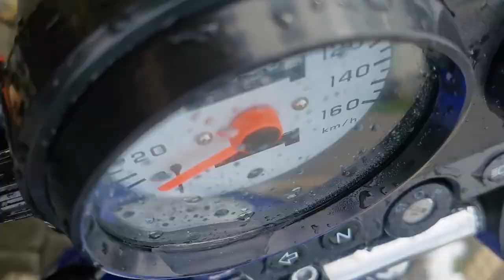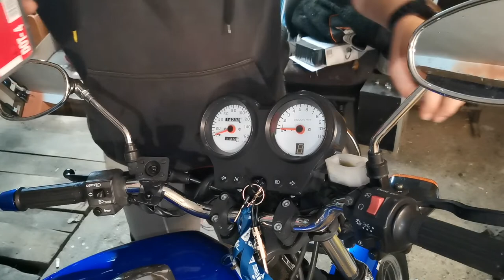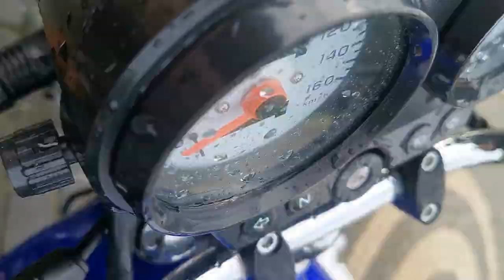Brzydkie kaczątko część 2 czyli hamulce, wydechy i inne uciechy - podsumowanie | Romet K125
CZYTAJ SE OPISA
DOŁĄCZ DO DYWIZJONU AMENT
nowa strona do donejtów, można kartą, blikiem i smsem, ale sms się nie opłaca nikomu :)
jeżeli szukasz normalnych ludzi do pogrania SQB i bitew losowych to zapraszamy do AMENT-u, wymagania:
- 16+
- discord jako że stawiamy na social :)
po aplikacji wchodzicie sobie na discorda i piszecie na aplikacje swój nick w grze i tyle :)

Specyfikacje sprzętowe
Karta graficzna: GeForce GTX 1060
Procesor: Intel(R) Core(TM) i7-8750H CPU @ 2.20GHz
Pamięć: 16 GB RAM (użyteczne 15.85 GB RAM)
Bieżąca rozdzielczość: 1920 x 1080, 120Hz

tagi, keywordy do zasięgów XD
Romet k125, motocykl 125, prawo jazdy, kategoria b, motocyklista, Romet w 2022, motoserwis, naprawy, technologies, technologie, vlog